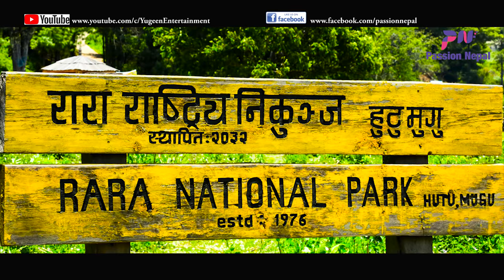गन्तब्य रारा २०७५ .. Destination Rara 2075 ... Rara lake , Mugu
Passion Nepal (vision Ghimire)a Event Planner .. has made a concept of a huge event @ Rara in between dashain & Tihar.. this video was just taken while being @ rara for gathering infos.. there
Vdo by - Satish Rajbhandari